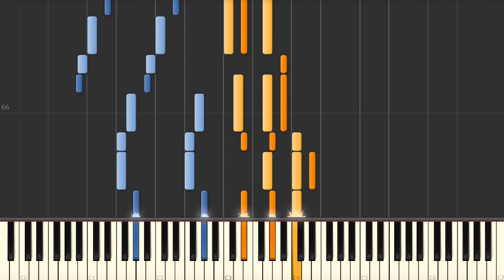Ain't no Mountain High Enough (Marvin Gaye, Tammi Terrell) - Piano Tutorial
Ain't no Mountain High Enough (Marvin Gaye, Tammi Terrell) - Synthesia Piano Tutorial

We have the midi file if you need it ;)